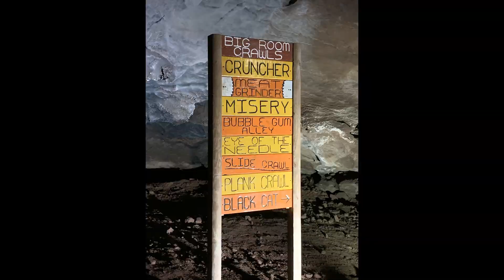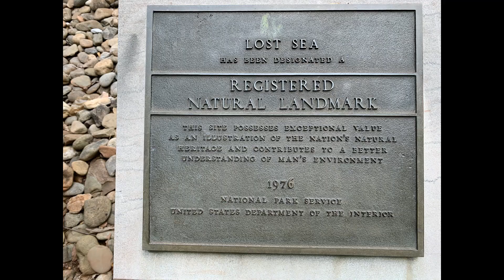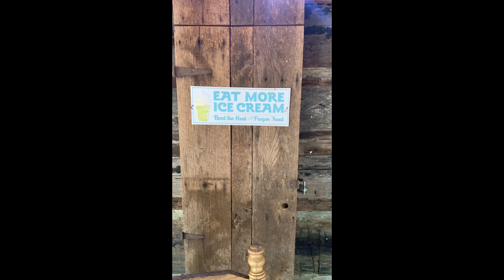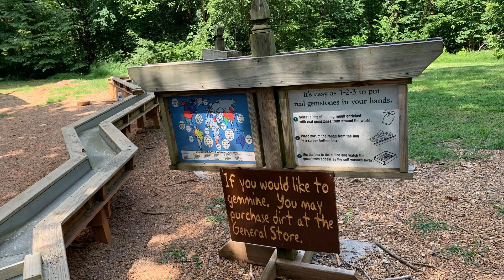LostSea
Underground lake, largest in the world